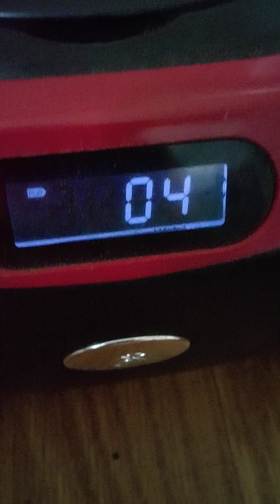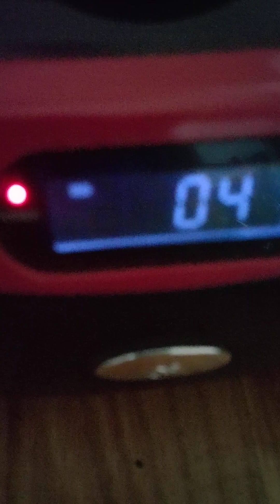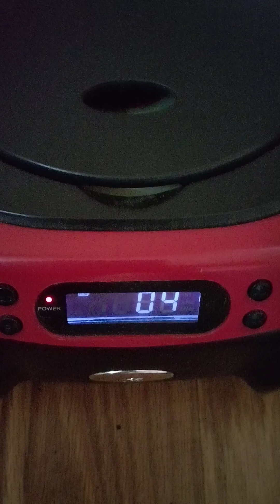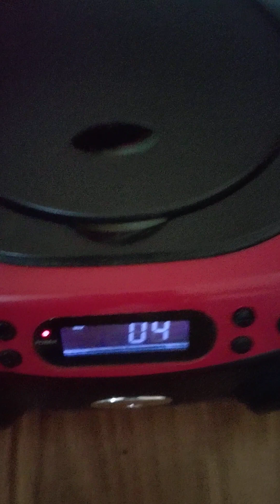my bf passed away 😭😭😭 found this ©2023